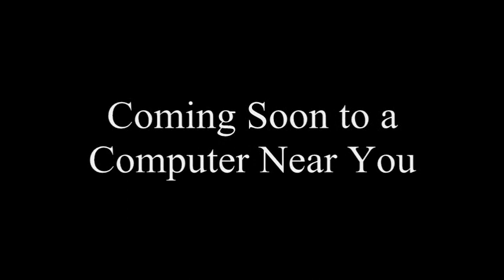Aladdin of the Jungle Cast Video (Remake)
Remade because for one thing, I forgot to include who's playing Shep in the last video and also, I had a little talk with Ralphie about how he was already planning to have Horace and Jasper as Max and Thor, so I held a poll on who else should take the part. Almost everyone wanted Harry and Marv, so that's who it's gonna be, and I was actually kinda hoping for that. Anyhoo, hope you still like it.